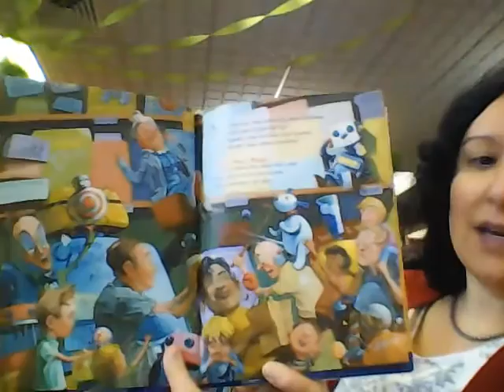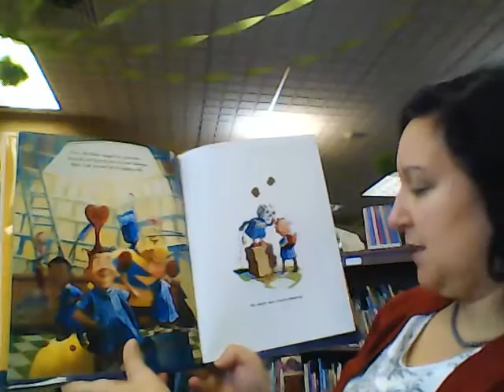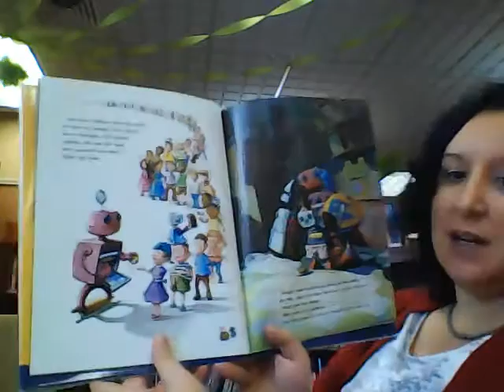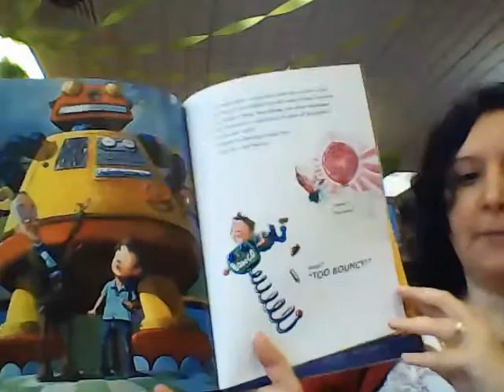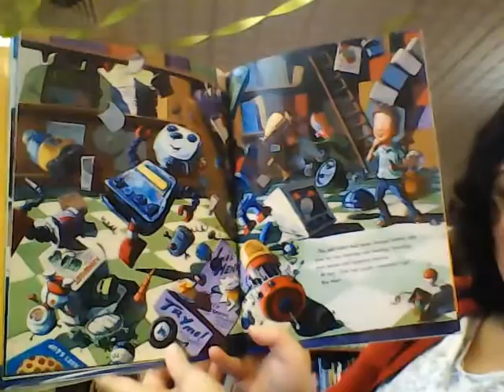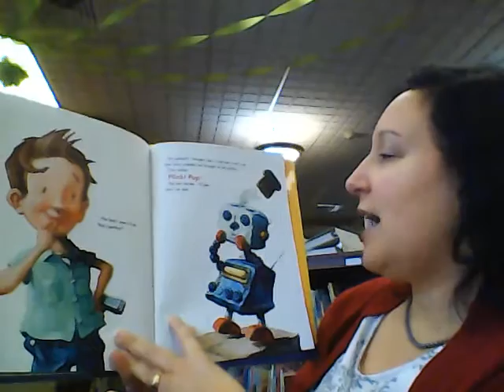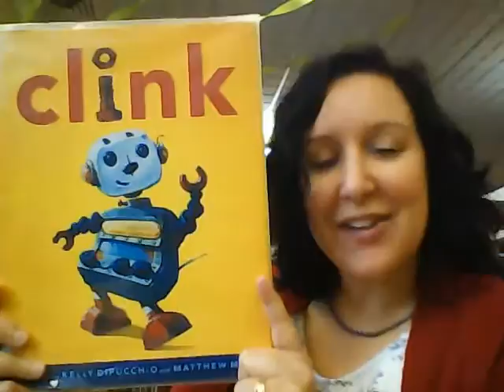Virtual Story Time Online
Clink by Kelly DiPucchio and Matthew Myers